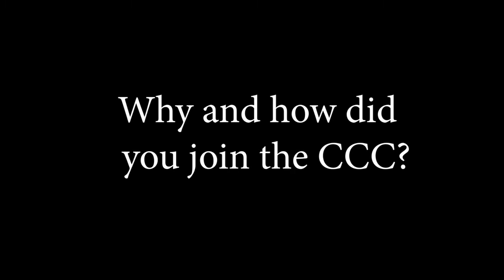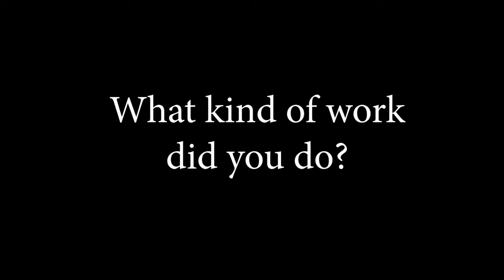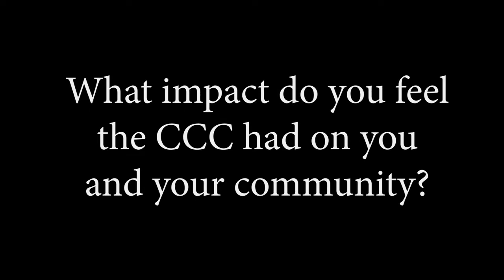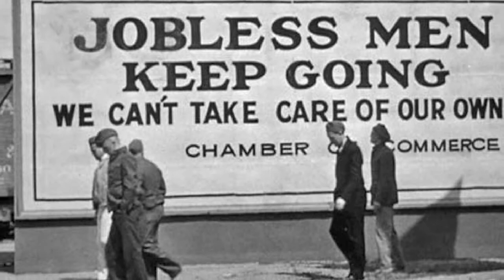Memories of the Men Who Served in the Civilian Conservation Corps in North Georgia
In the depths of the Depression the Civilian Conservation Corps, part of President Franklin D, Roosevelt's New Deal, was a lifeline for many hard pressed families in North Georgia. In this documentary a few of the men who served in the CCC recall how they joined, how they lived and worked in the camps, some of the projects they constructed and what their time in the Corps meant to them and their families. Many of the hiking trails and recreation facilities in North Georgia that they built still bear testimony to their skill and hard labor. Hikers of the Appalachian Trail will recognize many of the place names as these men recall where they worked. This documentary captures some of the history and personal stories of these young men -- now elderly -- and how the Civilian Conservation Corps shaped their lives and contributed to the rescue of the nation from the economic disaster of the Depression.